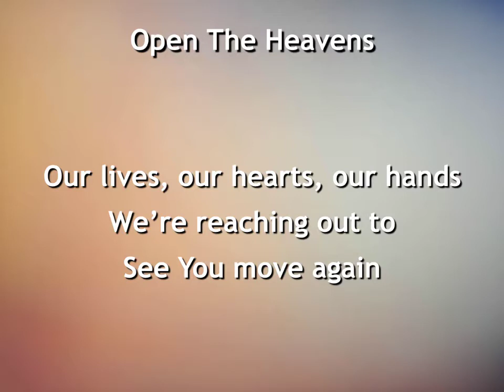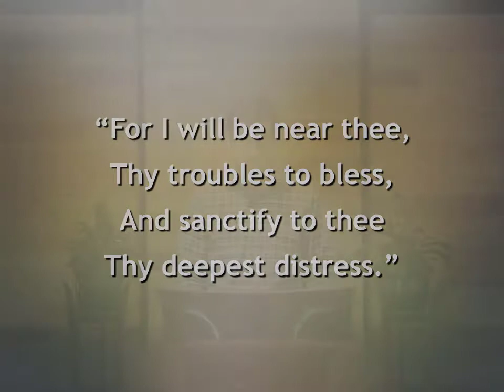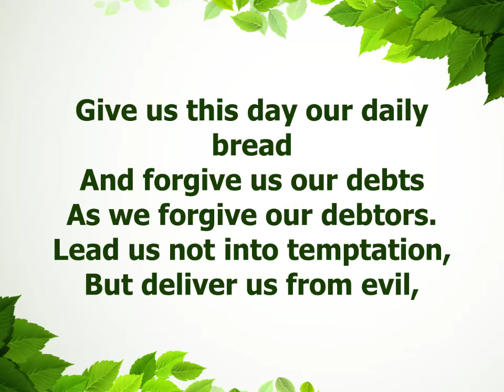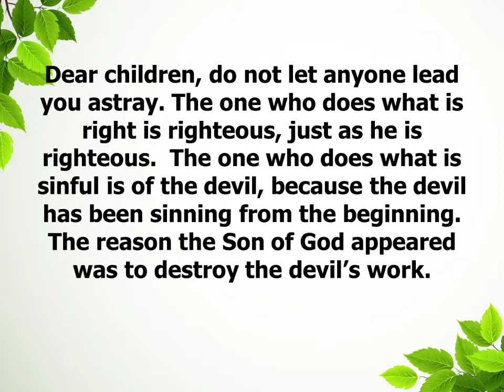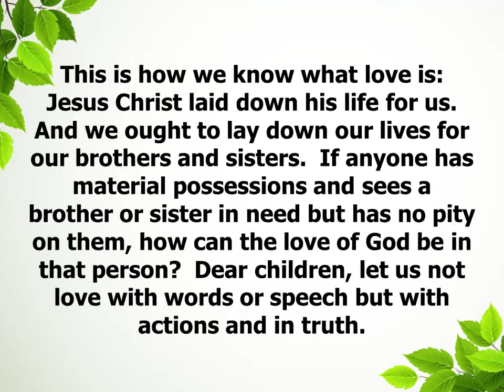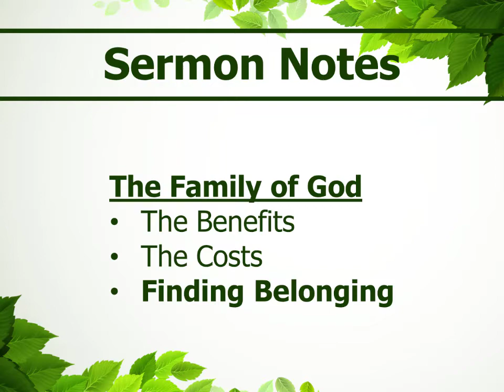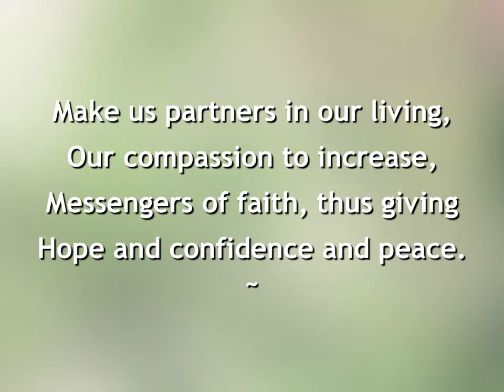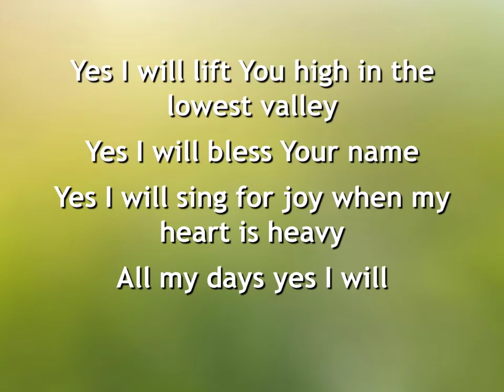TPC Worship 09/06/20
on 09/06/20
With
Trinity Presbyterian Church,
Southlake